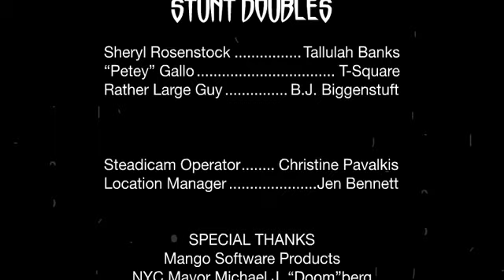Night of the Living Deadline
It's all Hallow's Eve, and nothing is scarier than Conference Room 13 at Biggenstuft Corporate Headquarters... See more episodes Created by Wizdom Media,